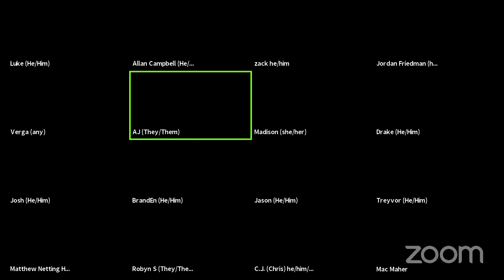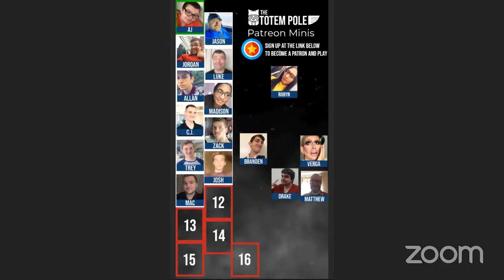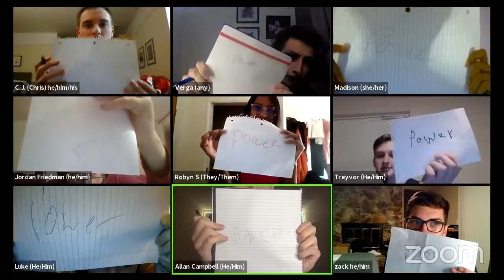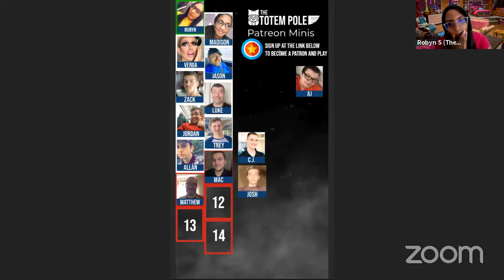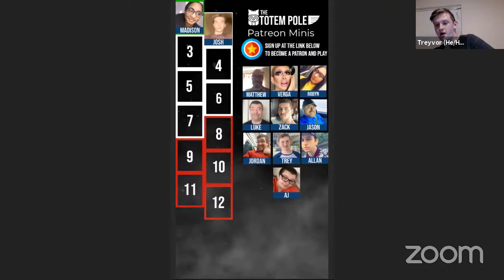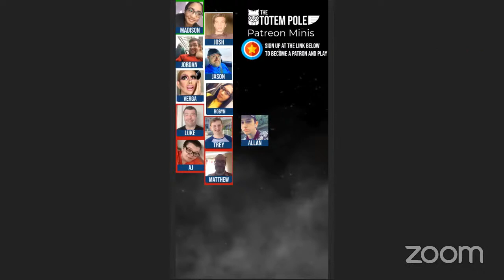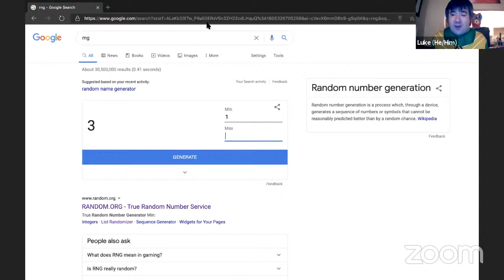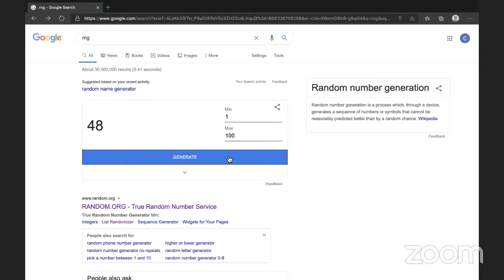Play With Power | The Totem Pole - Patreon Mini